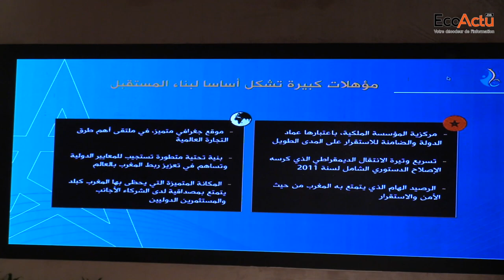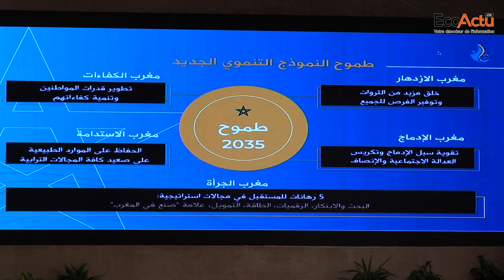Nouveau modèle de développement : quid de l’effectivité sur les 15 prochaines années ?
La présentation cette semaine du rapport sur le nouveau modèle de développement (NDM) a été un événement phare de l’actualité marocaine. Très attendu, il a néanmoins suscité des interrogations et un débat salutaire sur les orientations stratégiques du Royaume pour les 15 prochaines années et mécanismes de leur mise en œuvre.

24h après la présentation ce 25 mai 2021 au Roi Mohammed VI du rapport final des travaux de la Commission spéciale sur le modèle de développement, que son président tenait une conférence de presse pour présenter les principales conclusions et recommandations du Rapport. Qui rappelons-le le fruit d’un an de travail de 35 membres de la commission aux profils aussi différents que variés.